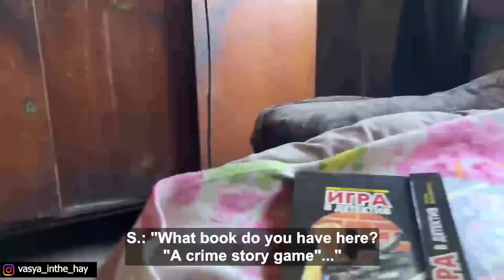In an abandoned Russian village we found a girl living in terrible conditions.